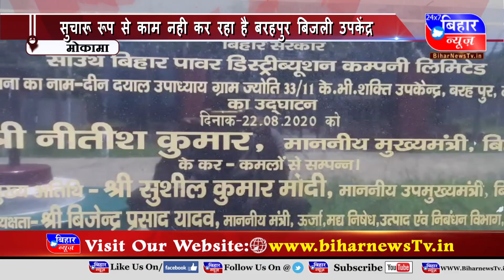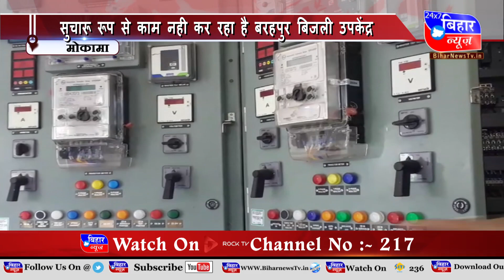BIHAR NEWS 6 AUG6 PM 2021